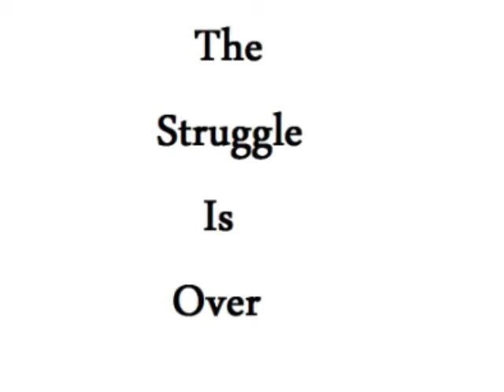The Struggle is over by the PCD Combined praise team